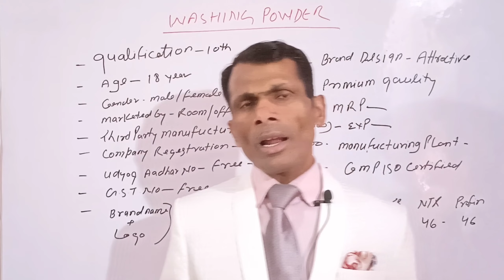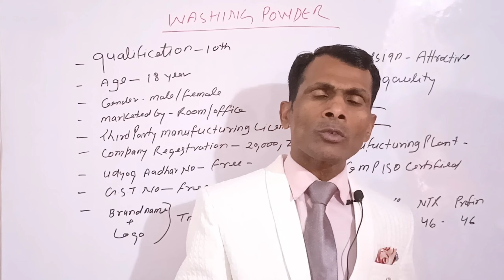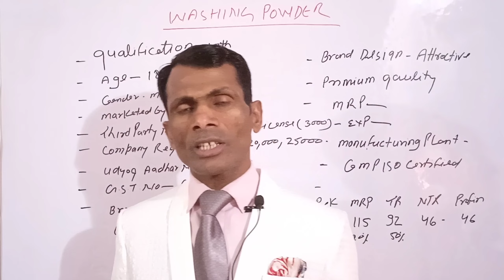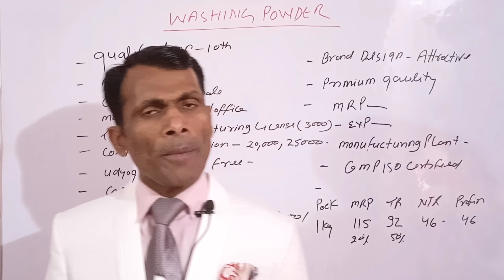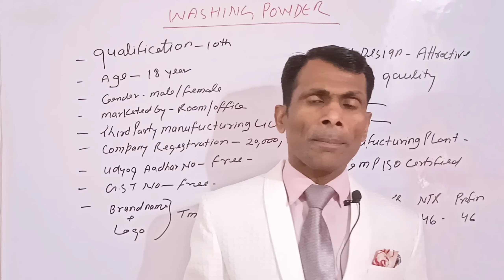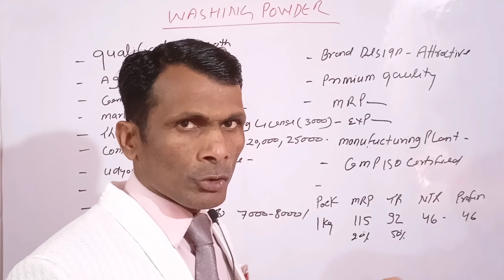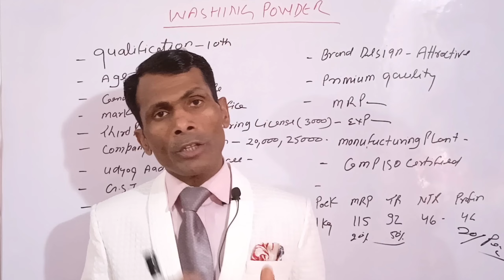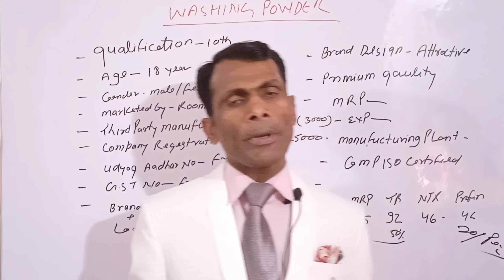Detergent Powder Making Process, Surf ka Business Kaise Kare, Washing Powder Business, Surf Business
YouTube पर मेहंदी लगाना सिखाए और कमाए लाखों रुपए महीना Menhdi Deign | Business idea on YouTube👇👇👇👇👇👇👇👇👇👇

आप अधिक जानकारी के लिए हमारी ईमेल आईडी
मुझे उम्मीद है आपको यह वीडियो बहुत पसंद आई होगी

Details covered in the video.
1) How to start detergent powder making business
2) Raw Materials required for Washing Powder Business
3) Detergent Powder Making Machine/ Surf Making Machine
4) Washing Powder Making Process at Home & in Factory
5) Investment Required for Detergent Powder Business.
6) Pofit Margin in Surf making Business.